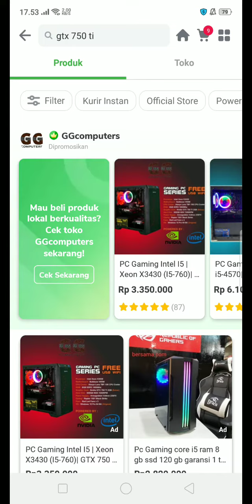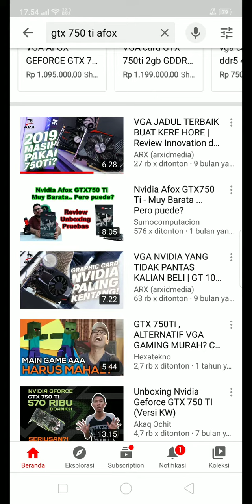VGA SEJUTA UMAT BISA MAIN 30FPS DI 1080P WALAUPUN LOW 😂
Spesifikasi PC :
1. Prosesor Ryzen 3 3100
2. VGA GT 710 1GB GDDR5
3. RAM VGEN TSUNAMI X 2X8GB 3200MHz
4. Motherboard GA A320M-S2H
5. NVME SSD XPG SX8200 PRO 256GB ADATA READ SPEED 3000MB/s